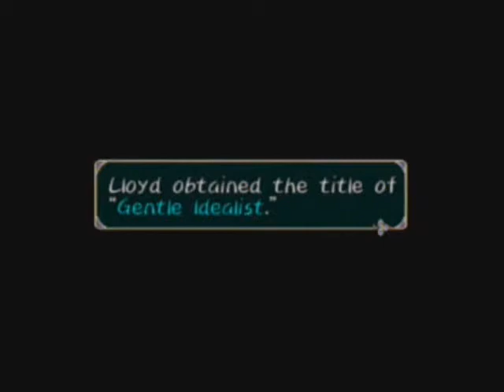Let's Play Tales of Symphonia- Episode 52 Recordus Interruptus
Chyello everybody!  In this episode we leave the forest and head to the village of Mizuho.  There are a lot of cutscenes in this episode and my recording was interrupted as well so a portion is post-commentated.  As usual I will talk to you all at a dater late!